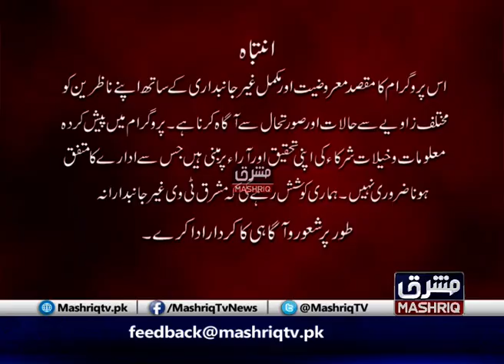Cross Roads | 9th-April-2020 | Mashriq TV